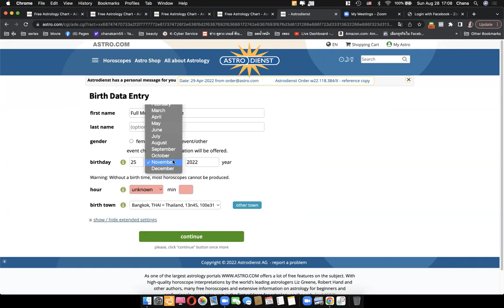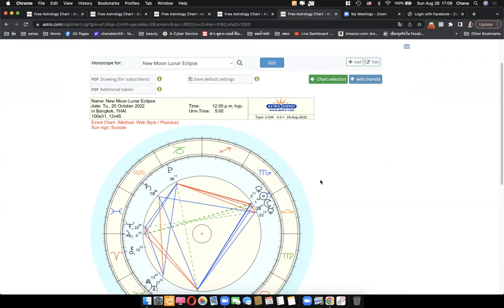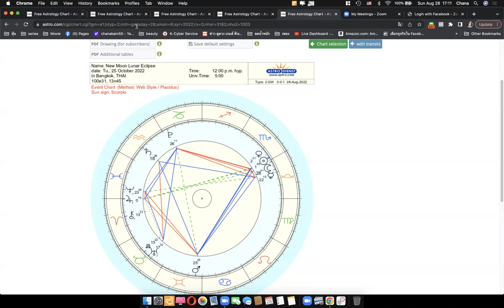ดูดวงโหราศาสตร์ตะวันตกราศีเมษ เดือนกันยายน ตุลาคม 2565